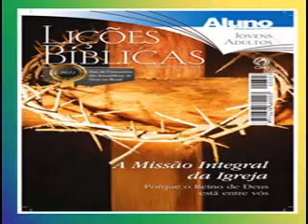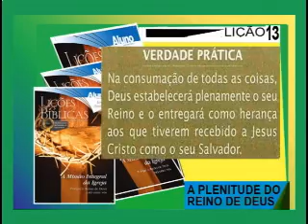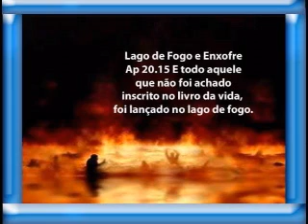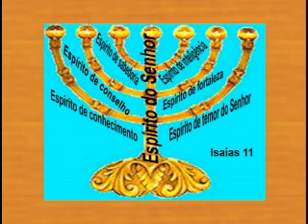PLENITUDE DO REINO, 1pte Lição 13, 3Tr11, Ev. Henrique